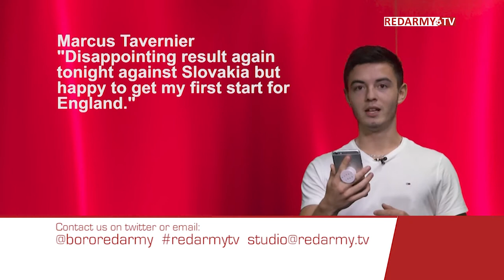RedArmyTV Season03 Episode11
Boro Fans very own TV programme. Boro hero Tony 'Trapper' McAndrew is in the studio and deals with that night at Molineux in 1981. Peter 'Boro Supporters Club' Hodgson in there too.